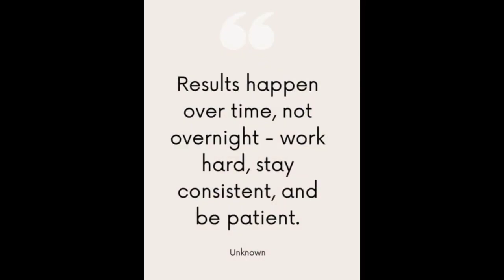CLEAN WITH ME 2024/1 HOUR AFTER DARK CLEANING MOTIVATION MARATHON!!/CleaningwithNeecee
Hello and welcome back, Today's video is a 1Hour After Dark Cleaning Motivation Marathon!! It's filled with lots of motivation,to help you with organizing and keeping your home cleaned.I hope it delivers inspiration and weekly Motivation!!
I hope you enjoy my cleaningmotivation